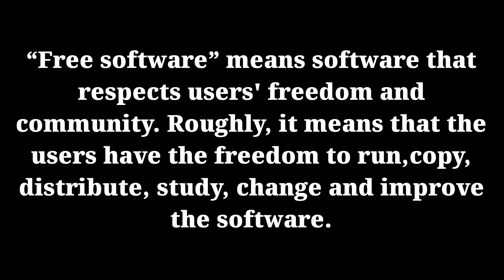Free Software 05: Delta Chat | Better WhatsApp, Messenger Alternative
FreeSoftware, the kind of computer programs that ensure usage and intellectual freedom for everyone, is now more relevant than ever, and I strive to make videos (usually in Bangla) to introduce it to a relatively newer set of audience.

Using non-free (proprietary) programs on phones can be much more harmful than using them on the desktop, especially when it comes to privacy-sensitive scenarios like day-to-day communication. WhatsApp and other Facebook -owned products, along with the rest of the proprietary solutions, often undermine privacy and security, and I previously talked about Signal and Telegram as more secure free software alternatives. Today we look at Delta Chat, a completely new kind of instant messaging technology which doesn't even require your phone number!